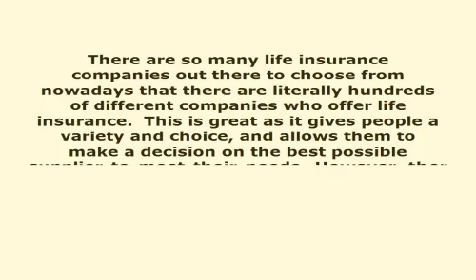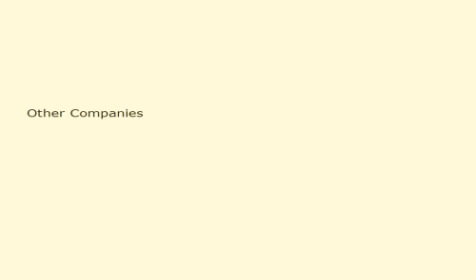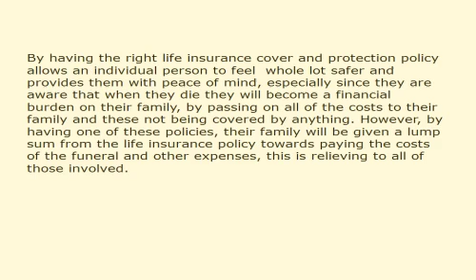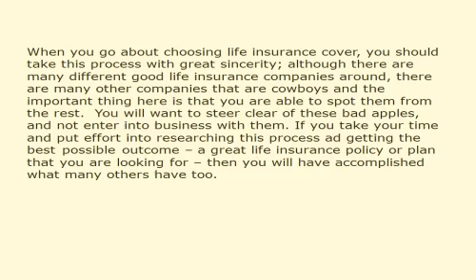Monumental Life Insurance A Company Worthy Of Investment 660